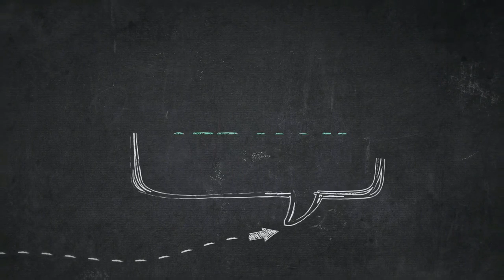How to Color Baby Chick Looking For Her Mother Coloring Page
Hey there folks, our most recent coloring image which you could have fun is How to Color Baby Chick Looking For Her Mother Coloring Page, posted in Baby Chick category. For more image related to the image given above, you could explore the following Related Images segment at the end of the post or perhaps exploring by category. You might find many other exciting coloring picture to work with.